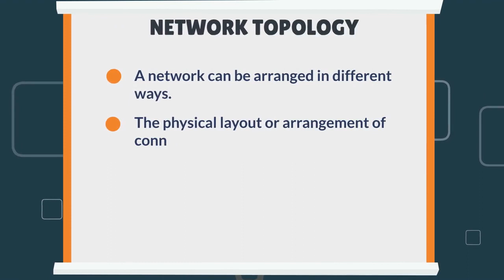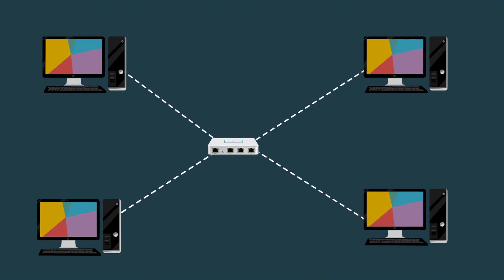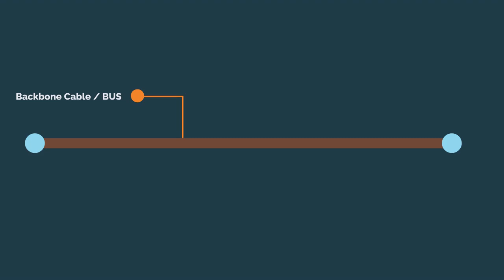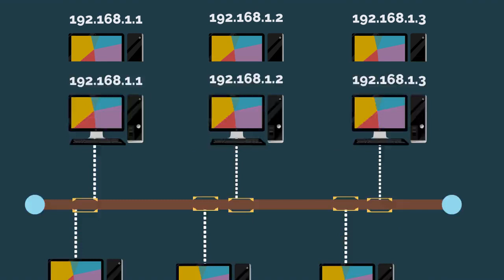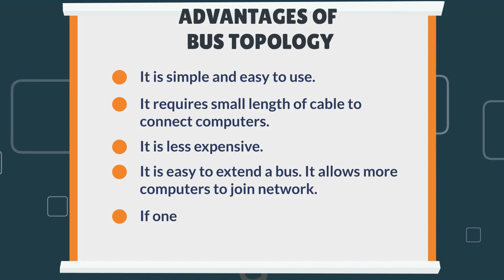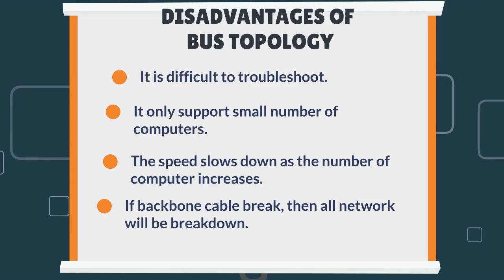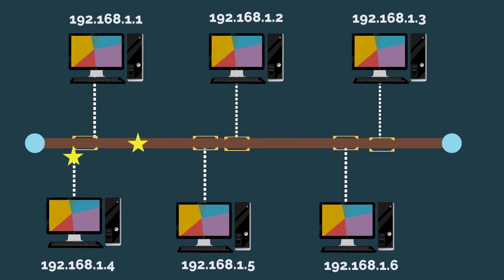NETWORK TOPOLOGY || BUS TOPOLOGY IN COMPUTER NETWORK IN URDU/HINDI || BUS TOPOLOGY EXPLAIN.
Hello Students in today's video I have explained you about Network Topology and it's type Bus Topology it's working and Advantages and Disadvantages I Hope You will appreciate my Work😊.For more computers part1 and part2 lectures and coding lectures,Computer and Mobiles' tips and tricks Subscribe to our channel and hit the 🔔 Icon for Latest Video's Notifications ♥.

☛Nᴇᴛᴡᴏʀᴋ Tᴏᴘᴏʟᴏɢʏ
                                           A network can be configured or arranged in different ways. The physical layout or arrangement of connected devices in a network is called network topology.

Bᴜs Tᴏᴘᴏʟᴏɢʏ
                                Bus topology is the simplest type of network. It supports a small number of computers. In bus topology, all computers or network nodes are connected to a common communication medium. This medium is often a central wire known as bus. The terminators are used at the end of a bus to absorb signals. A collision can occur in bus topology if two computers transmit data at same time. Bus topology is móstly used in peer-to-peer networks.

☛Wᴏʀᴋɪɴɢ ᴏғ Bᴜs Nᴇᴛᴡᴏʀᴋ
                                              The sending computer sends the data and destination address through the bus. The data and address move from one computer to the other in the network. Each computer checks the address. If it matches with the address of a computer, the computer keeps the data. Otherwise the data moves to the next computer.

☛ Aᴅᴠᴀɴᴛᴀɢᴇs

•It is simple and easy to use.
 • It requires small length of cable toh connect computers.
•It is less expensive.
• It is easy to extend a bus. It allows more computers to join network.
• If one node fails, it does not affect the rest of the network.

☛ Dɪsᴀᴅᴠᴀɴᴛᴀɢᴇs

 • It is difficult to troubleshoot.
 • It only supports small number of computers.
 •The network speed slows down as the number of computers increases.

√What is network topology?
√what is bus topology?
√what are advantages of bus topology?
√what are disadvantages of bus topology?
√what is working of bus topology?
√how does bus topology work?
√what is ip address?
√what is data packets?